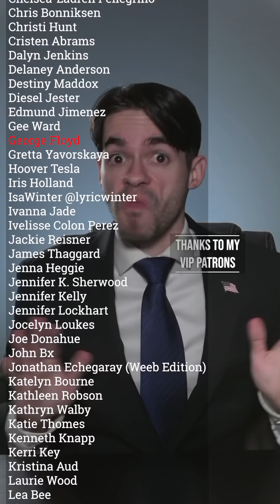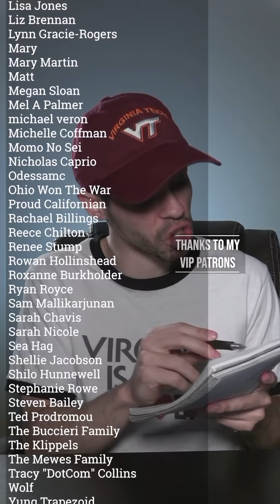Fun With Names: Virginia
The weirdest, wildest, and whackiest city names in Virginia!

Next Shows
2/20 - Denver, CO - Denver Improv
2/21 - Des Moines, IA - Funny Bone
2/22 - Omaha, NE - Funny Bone
2/23 - Kansas City, MO - KC Improv
2/27 - Batavia, IL - Comedy Vault
2/28 - Chicago, IL - Zanies
3/8 - Richmond, VA - Funny Bone
3/9 - Virginia Beach, VA - Funny Bone
3/11 - Lake Park, FL - Lake Park Black Box
3/12 - Boca Raton, FL - Boca Black Box